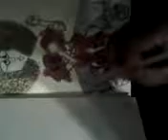"nu draw midnight 010617"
Midnight hour
Time to play!
12:43 AM
V1gnette six